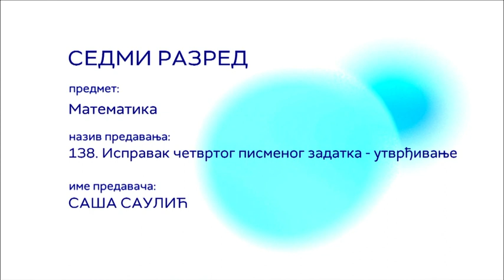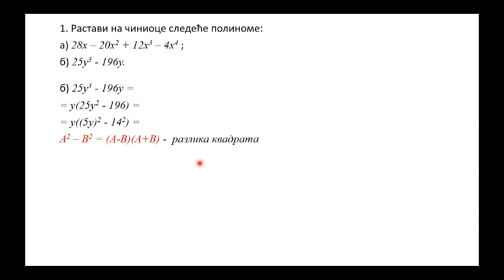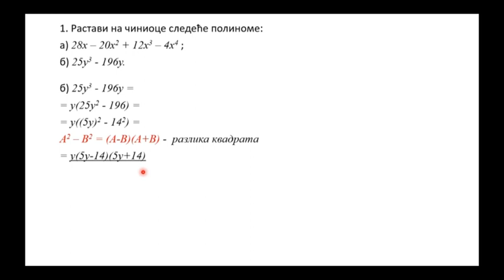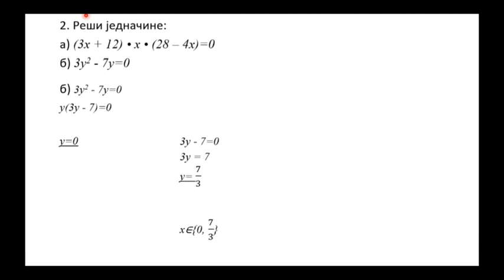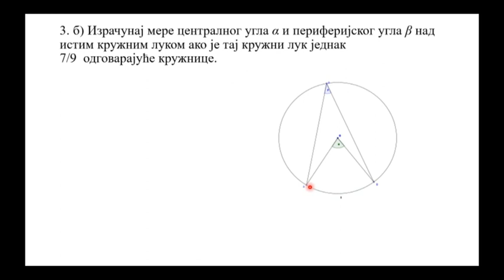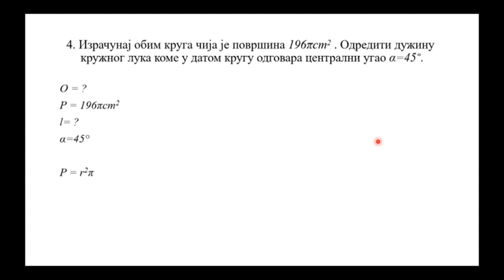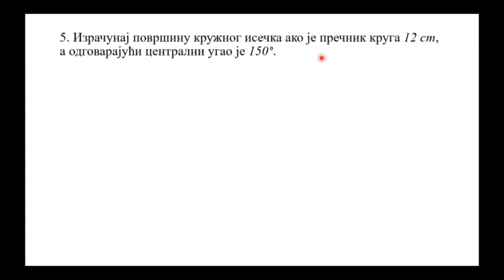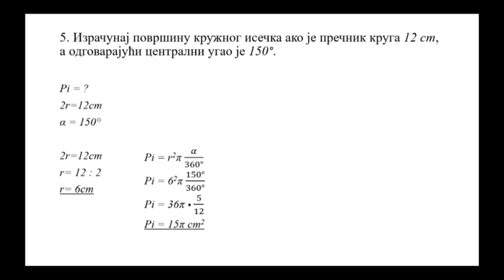ОШ7 – Математика, 138. час: Исправак четвртог писменог задатка (утврђивање)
Предавач: Саша Саулић